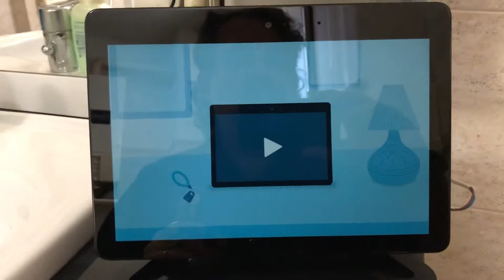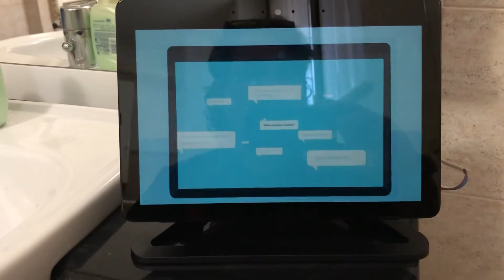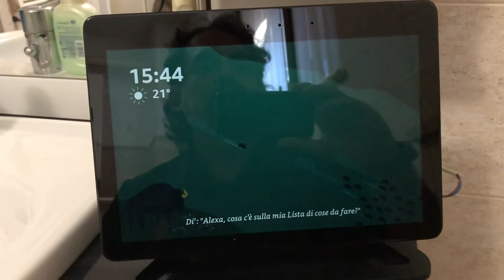Alexa echo show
Prima Accensione